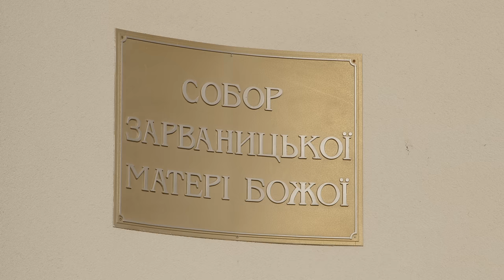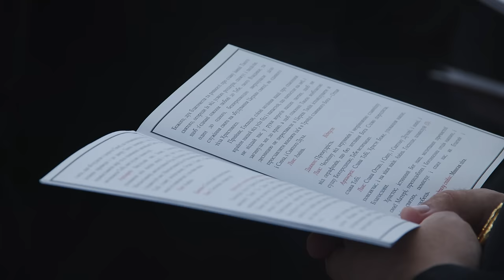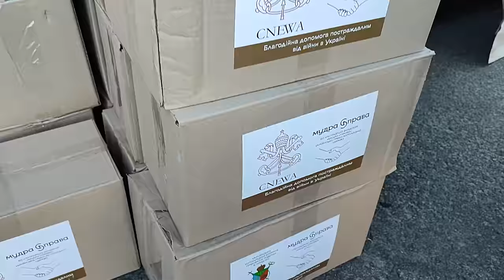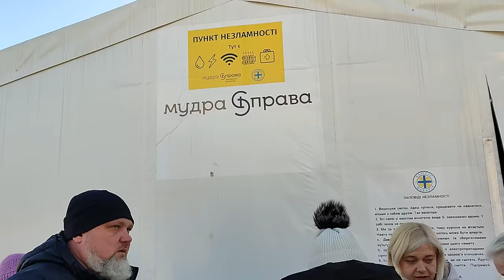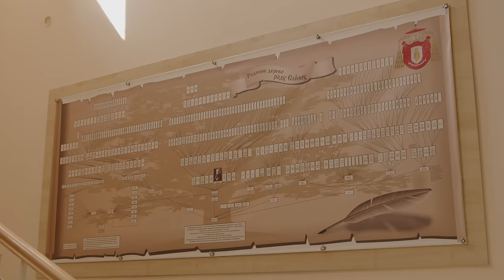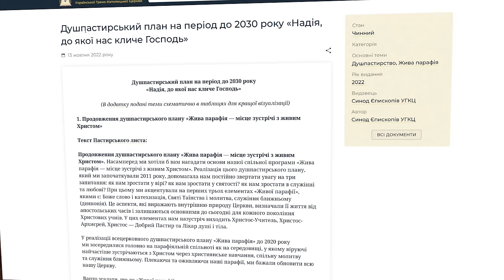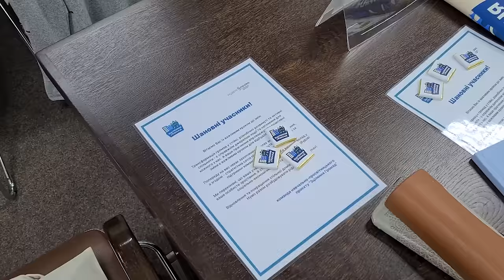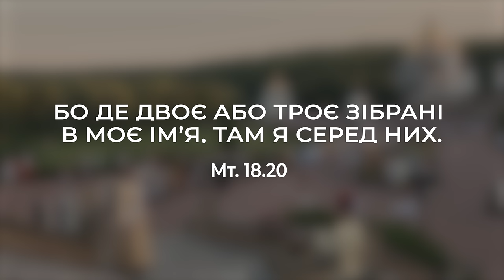Синод Єпископів Української Греко-Католицької Церкви 2024 року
Синод Єпископів Української Греко-Католицької Церкви 2024 року в Зарваниці.

Поширюйте відео!

Україна молиться!